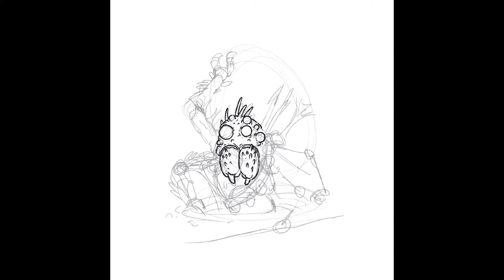LONG LEGS CLAN - DAY 18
This doodle was done out of desperation and procrastination. I've been falling behind when it comes to the doodles do this one was done quickly.